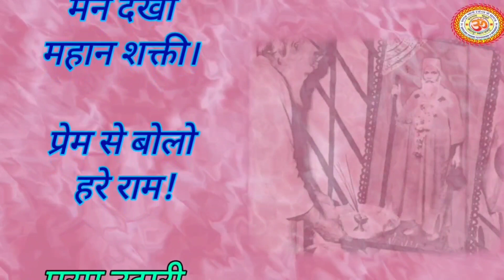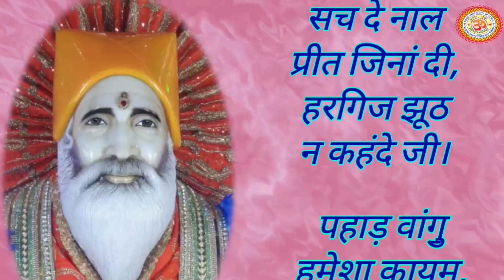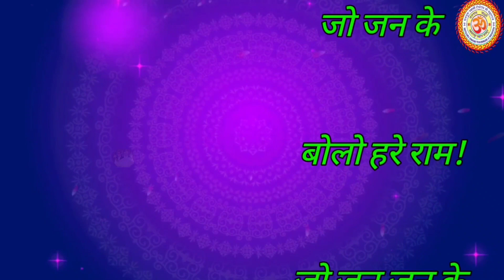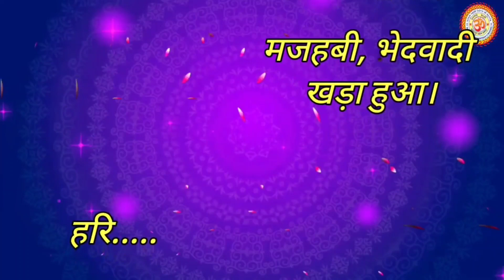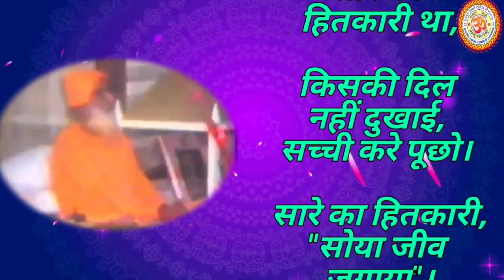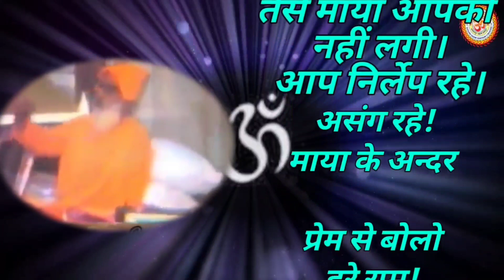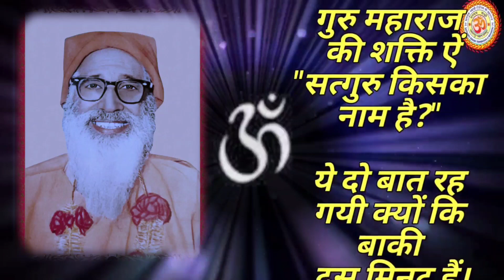Satguru swami sarwanand ji maharaj pravachan. Part:- 11 satnamsakhi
प्रेम से बोलो हरे राम!

हरि:

 परम उदारी हो निष्कामी,

सच का जा प्रचार करा।

सबकी हरि से प्रीति लाई,

जांसे मन की दुर्मति दगती।।

सत्गुरु टेऊँराम तेरी,

मैंने देखी महान शक्ती।

प्रेम से बोलो हरे राम! परम उदारी, गुरु महाराज परम उदारी थे। ये आगे सुनाया था न । परम उदारी नाम किसका है ?

अपने को दुख देके, दूसरे को सुख देवे उसका नाम है परम उदारी। उदारी, अपने को भी सुख दे दूसरे को भी ये उदारी। परम उदारी अपने को दुख दे के, दूसरे को सुख दे ।

ये.

 महापुरुष दुनिया में, बड़े काम को आते हैं।

मिटाते आपको हैं, और लाखों को बनाते हैं।।

हे गुरु महाराज! आप निष्कामी थे, रोटी की भी इच्छा किसी से नहीं थी। गुरु महाराज की। निष्कामी होके सच का जो प्रचार करा। सच का प्रचार करने वाला दुनिया में बिल्कुल थोड़े हैं। प्रेम से बोलो हरे राम! जो सच का प्रचार करेंगे तो भेदवादी मज़हबी दुख देंगे। सुना!

कबीर सच का नगारा बजाया उसको जंजीर बांध के गंगा में डुबाया। गुरु नानक साहिब सच का प्रचार करा, चक्की चलाई, जेल के अंदर। मन्सूर की खाल उतारी। बुल्लाशाह का कत्ल किया। शम्स तबरेज की खाल उतारी मन्सूर को फांसी (सूरी) पर चढ़ाया। यीशु मसीह को देखो। देखा है न गिरजाघर ?

नहीं तो देखना। किल्ला लगाया है, हाथों में, पांव में, मज़हबियों ने। स्वामी दयानन्द महाराज को जहर दिया। सत्य की जो बात करता है। उसको दुख देंगे। महाराज! दुख क्यों देंगे? दुःख कौन देगा?

“सचियां लोकां नूं दुख देंदे, मजहब पंथां वाले जी।

सूरी चढ़ावनि खल्ल उतारनि, देंदे ज़हर दे प्याले जी।।

महिणा तानां झिणका मारिन, कहं दे वचन कराले जी।

“धर्मदास” जीयां दे वेरी, मुइयां करन पुजाले जी।।

पर, सच दे नाल प्रीत जिनां दी, हरगिज झूठ न कहंदे जी।

पहाड़ वांगु॒ हमेशा कायम, लख लख चोटां सहंदे जी।।

अतुर मुश्क दे गाहक जहिड़े, भंगियां कोल कि? बहन्दे जी।

“धर्मदास” मंसूर सूतियां, कहनूं सच्च न मुड़ंदे जी ||”

प्रेम से बोलो हरे राम, सच्चे आदमी को दुख मिलेगा। जो न दुनिया के अन्दर अच्छा आदमी होगा। धर्मात्मा होगा, सत्यवादी होगा, पर उपकार करेगा , सेवा करेगा , तो उसको दुःख मिलेगा, गरीब होगा तो  कुछ न कुछ तकलीफ होगी। ये कायदा है प्रेम से बोलो हरे राम।

मजहबी भेदवादी झिणका मारेंगे, अंत में मारने के लिए भी तैयार होंगे। सच का उपदेश। हे प्रभु! गुरु महाराज आपने सच का उपदेश करा। ठगी का नहीं।

जो जन के बंधन हरे, सो साधू कोई एक।

 क्रिया कर्म जोड़ने विखे, जन समरथ अनेक।

जो जन के बंधन कटे, जो बंधन कटे वो कोई एक है। बाकी कर्मों में, पूजा में लगाने वाले बहुत हैं। प्रेम से बोलो हरे राम कैसे?

दादुर कर कुखि भरन में, तत्पर नाग अनेक।

समर्थ धरनी धरन में, शेष नांग ही एक।।

उदर भरण में तत्पर भये, भेखी सन्त अनन्त।

जगत जलधि के तरण में, विरला को इक सन्त।।

ये जल निधि (सागर) है इसके तारने में कोई कोई महात्मा है।

शैले-शैले न माणिक्यं, मौक्तिकं न गजे-गजे।

सज्जनं न हि सर्वत्र, चंदनं न वने – वने ।।

सच्चे महात्मा दुर्लभ होते हैं

जभी सच का प्रचार करा, “सबकी हरि से प्रीति लाई”| जिससे मन की दुर्मति (खोटि मति) जल जावे। सारे प्रेमियों की प्रभु से प्रीति लगाई। संसार से प्रीति तोड़के अन्तर्यामी (प्रभू) में प्रीति लगाई। अपने धर्म में प्रीति लगाई, सत्मार्ग में चलाया। जभी चलाया तो क्या हुआ? मजहबी, भेदवादी खड़ा हुआ। हरि

मजहब वाले भेदवादियों, तुम्हें बहुत सताया।

लोक निंदा दुख सहारा, अटल होई आप की भक्ती।।

सत्गुरु टेऊँराम तेरी, मैंने देखी महान शक्ती।

मजहब वाले भेदवादियों झूपड़ियां जलाइ दी। कुंआ-बाग गिराय दिया। गुरु महाराज मौज में रहे प्रेम से बोलो हरे राम कभी गमगीन नहीं हुआ। मौज में “लोक निंदा दुःख सहारा, भक्ति अटल हुई।“ कभी डुलायमान नहीं हुआ, जैसे सुमेरु अटल होता है, तो सुमेरु जैसे अटल भक्ति हुई।

हरि- “सर्वानन्द” सर्व हितकारी, सोया जीव जगाया।

कंवल जैसे रहा न्यारा, हरि की माया ना तुझ लगती।।

सतगुरु टेऊँराम तेरी, मैंने देखी महान शक्ती।।

प्रेम से बोलो हरे राम, “सर्वानंद सर्वहितकारी” गुरु महाराज सारे का हितकारी था, किसकी दिल नहीं दुखाई, सच्ची करे पूछो। सारे का हितकारी, “सोया जीव जगाया”। जो अविद्या के नींद में, अधर्म में सोया था। उसको जगाया कि जागो। भाइयो! जागो। ये जागने का मौका है, जागो। अपने धर्म में, सत्मार्ग में, अपने निज स्वरूप में जागो। प्रेम से बोलो हरे राम हे भगवन् । कंवल फूल जैसे न्यारा रहा, जैसे कंवल फूल जल में रहता है। उसको पानी स्पर्श नहीं करता है तैसे माया आपको नहीं लगी। आप निर्लेप रहे। असंग रहे माया के अन्दर प्रेम से बोलो हरे राम गुरु महाराज की शक्ति अपरम्पार है। जितने प्रेमी बैठे हो। ये अपरम्पार जिसमें शक्ति है, वो ही आत्मा का ज्ञान देते हैं। कौन ?महात्मा!

जैसे चूड़ाला, राजा शिखरध्वज।

शिखरध्वज दिल में कहता है। ये आत्म ज्ञान कहां मिलेगा?

‘बादल बिन ना बरखा जैसे, शशि बिन मिले न धाना रे।

हाट बिना ना सौदा तैसे, गुरु बिन मिले न ज्ञान रे।।‘

अभी सत्गुरु के पास जावे। किसी महात्मा तत्त्ववेत्ता के पास जावें। ब्रह्म ज्ञान के लिए। ये वीचार कर रहे हैं ? सुना! ये कथा यहां रख देता हूं। गुरु महाराज की शक्ति “सत्गुरु किसका नाम है? ये दो बात रह गयी क्यों कि बाकी दस मिनट हैं। देरी ठीक नहीं है, टेम -नेम से अच्छा है, आप भी टेम-नेम से आओ। आप कुछ देरी से आते हो।नहीं।

 प्रेम से बोलो हरे राम ये टेम-नेम से आओ, अपना कीमती वक्त अर्पण करो तो कीमती चीज पाओ, इसलिए टेम -नेम से आना। ये चार वचन सुना है इसका विचार करना। राम की धुन लगाओ, परलोक को बनाओ।